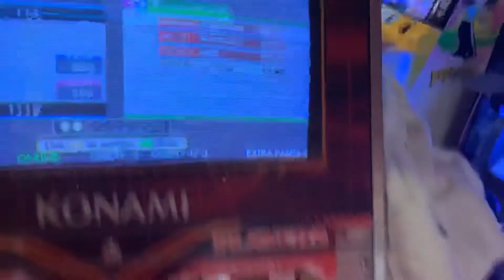[DDR A] Paranoia Revolution Expert 18, but sadly you didn't make it.